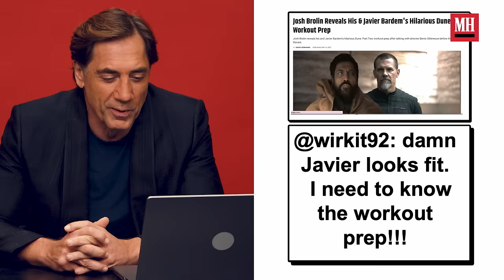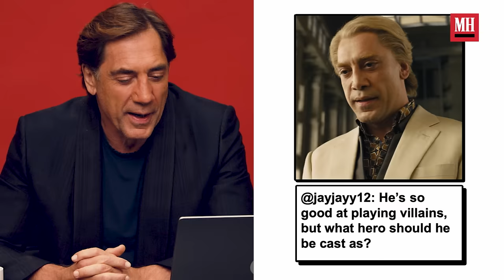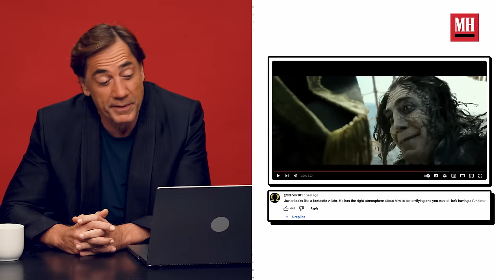Javier Bardem Talks Dune Training and Jason Momoa | Don't Read The Comments | Men's Health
Dune 2 star Javier Bardem shares behind the scenes secrets from Dune, his psychotic No Country For Old Men character, playing a villain in Pirates of the Caribbean, and much more.
v=FUmBEJEVlGM&list=PLoA8R7df04hRbEr3B7UmoakT6_M8UGSO5

Useful advice to give you greater control over your physical, mental and emotional lives, all in one daily email